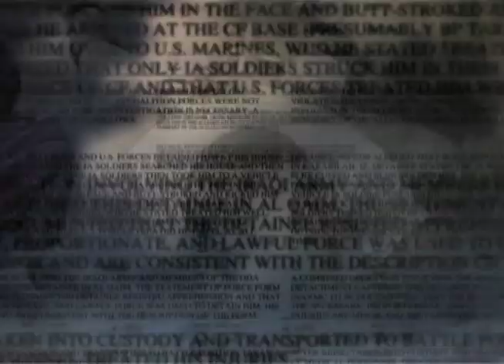Nagasaki Observants' Push for Peace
This year Japan marked the 69th anniversary of the atomic bombings of Hiroshima and Nagasaki. In an usual move, observants used the occasions to urge Prime Minister Shinzo Abe to carefully consider the implications of his campaign to revise the country's pacifist constitution.